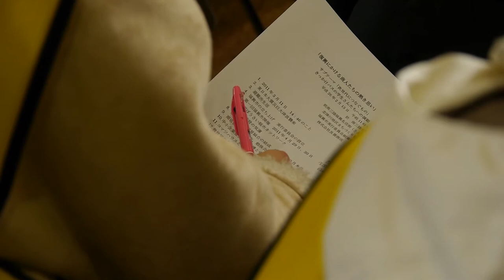きっかけバス宮城 学生たちの顔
ここではお話などではなく、学生たちに注目してみました。南三陸町のポータルセンターで、及善蒲鉾店の及川社長のお話を聞いている最中を撮影したのですが、その時の動画から、顔だけを抜き出してみました。特に編集はしていませんので、聞こえてくる及川社長のお話と、学生たちの表情はシンクロしています。惜しむらくは、及川社長の貴重なお話も、細切れになってしまっています。その点はご了承ください。

前日も遅くまでダイアログなどを繰り返したと思いますし、ここに来る道中でも渋滞にはまってしまうなど、疲れも溜まっていた中での傾聴だったと思いますが、彼らの顔は真剣そのもの、及川社長のお話と、学生たちがペンを走らせる音だけが聞こえていました。

4日間という短期間の間で彼らは大きくなりました。このような若い力が被災地を再認識するきっかけづくり、是非ご協力ください。